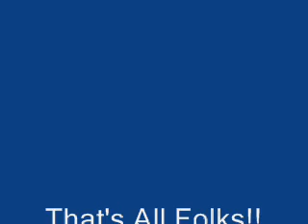Richard Crouse reviews "Season of the Witch"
Richard Crouse reviews "Season of the Witch" starring Nicolas Cage